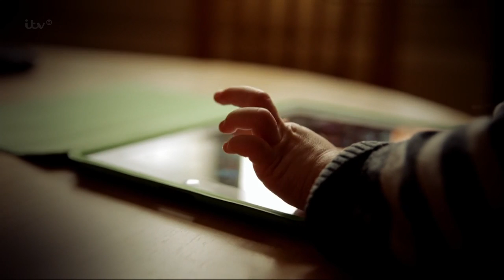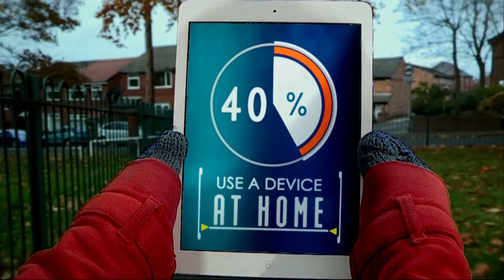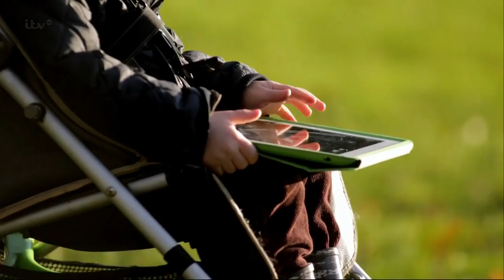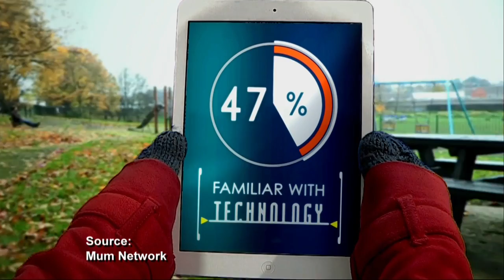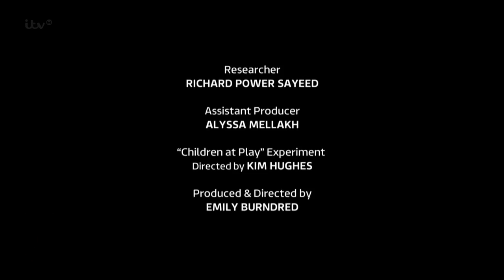Tonight: Too Young for Technology? - s15e44 720p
Episode Info:
Episode number: 15x44
Airdate: Thursday November 28th, 2013

Jonathan Maitland visits a nursery in South Wales where pre-school children use tablets and laptops as learning tools to discover if exposure to new technology is affecting the way our children learn, behave and interact.